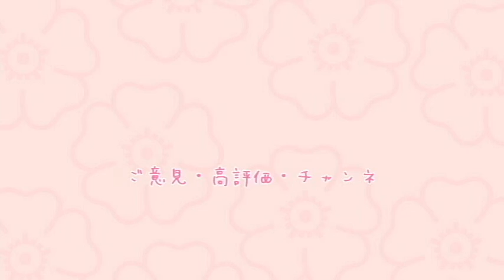とある夏の日の夕立ち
とある日に降ってきた夕立ちを撮ったものです。
カンカンと雨粒が音を立てて降っています。
この雨は確か30分程で止んだと思います。
このあとある出来事が起きたのですが
それは別の動画にしてありますのでそちらをどうぞ。

他にも動画をアップしていますのでご視聴ください。

twitterとブログをかいてます。
興味のある方下のリンクからポチッとどうぞ☆